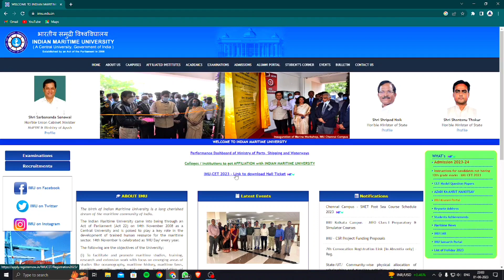HOW TO DOWNLOAD IMU CET ADMIT CARD? | IMU CET 2023 | MarineR SK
Important link from video :-

Join my Telegram Group for APPLICATION FORM UPDATES, FREE STUDY MATERIALS